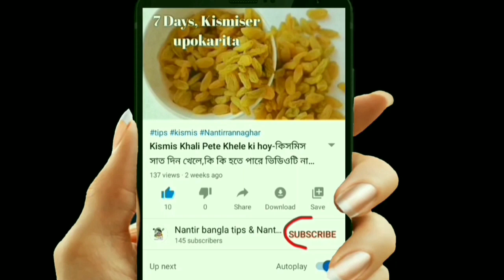ত্বকের উজ্জ্বলতা বাড়াতে জেনে রাখুন মুলতানি মাটির কয়েকটি 100% কার্যকারী ব্যবহারের নিয়ম।